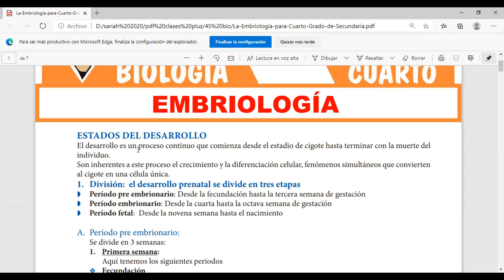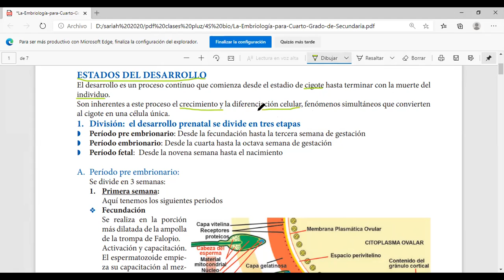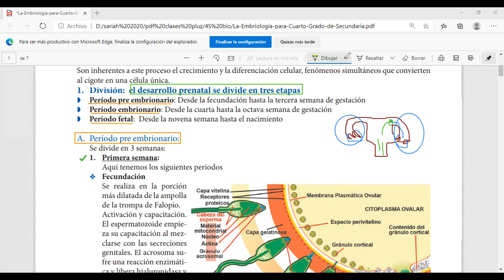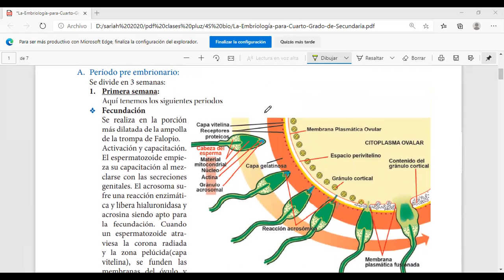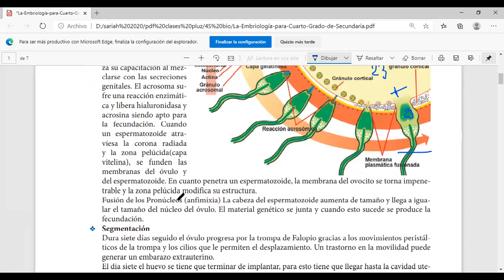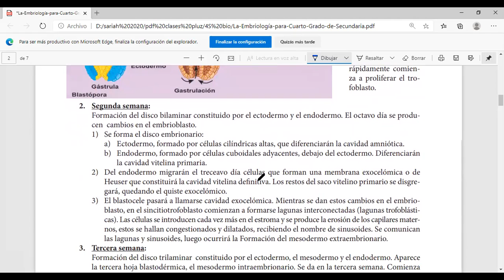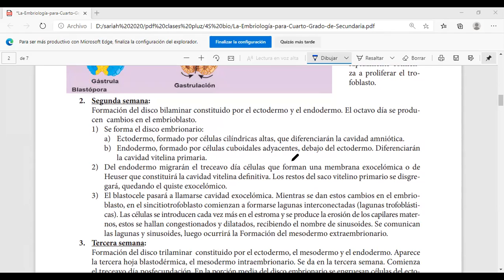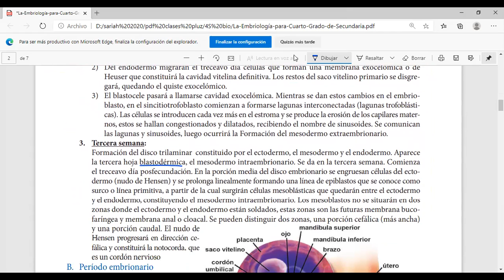Embriología I - 4to de Secundaria Colegio Lobachevski